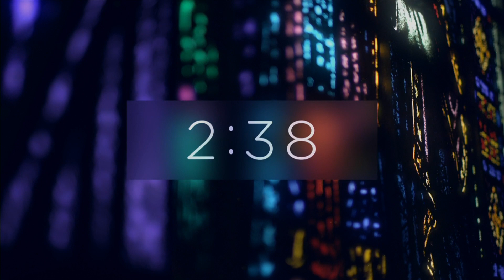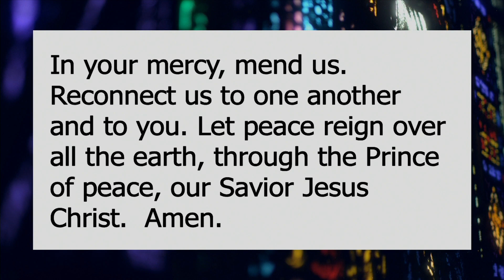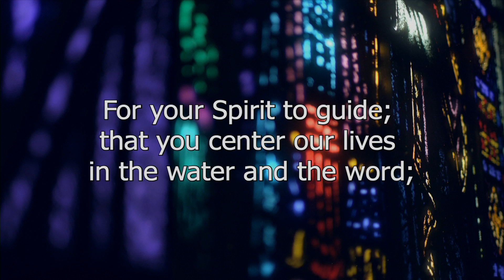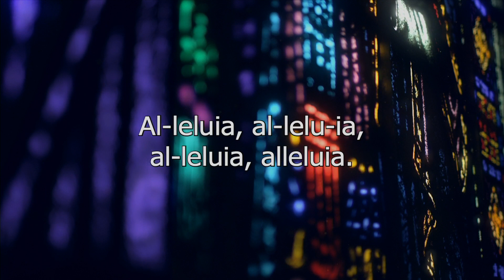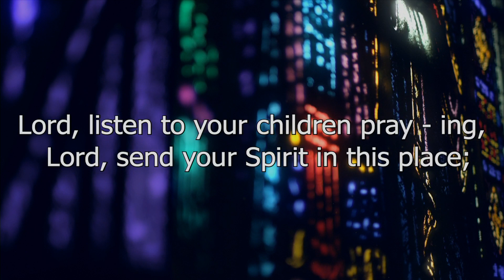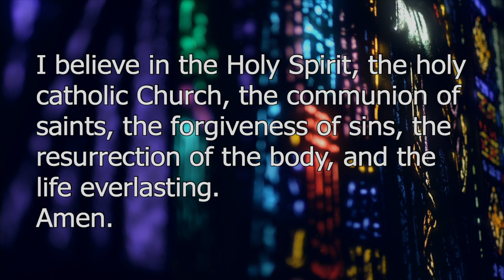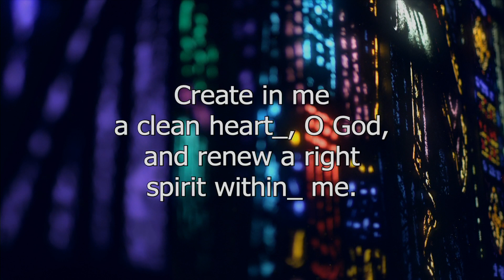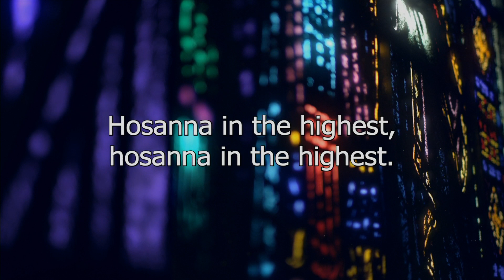Sunday Feb 14 10am